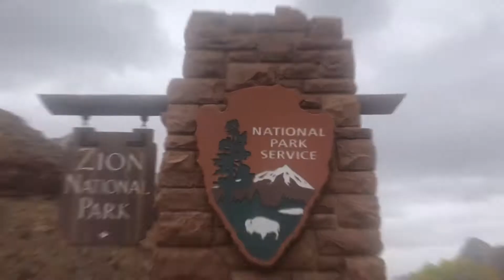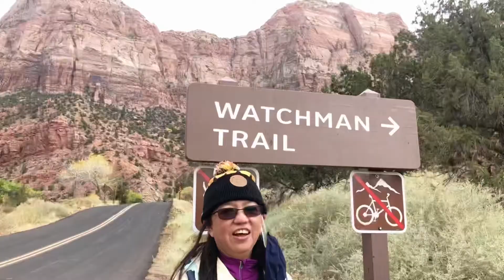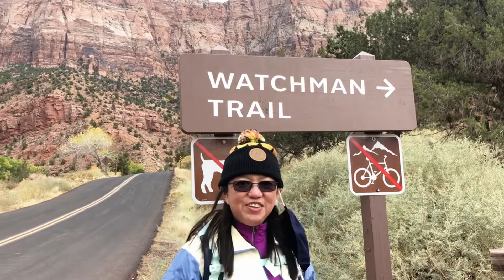Watchman trail @ Zion National Park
Its a 3 mile hike out and back. Challenging trail with inclined and switchback.  Majestic view when you reach the top of the mountain. It took us 2 hours to hike.